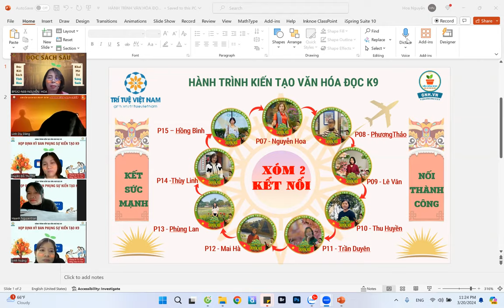Họp định kì tuần 2 - BPS Xóm 2